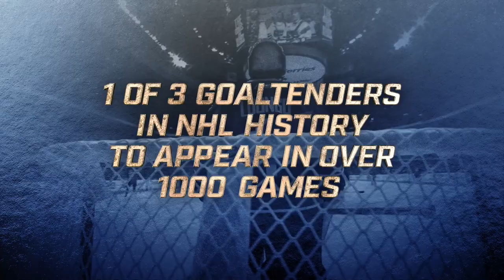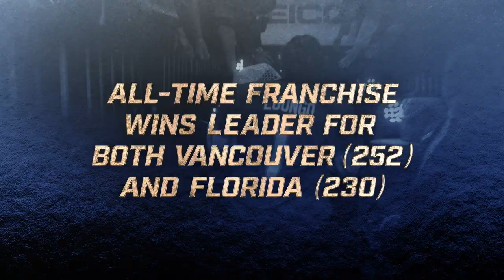NHL Stars Praise Hockey Hall of Fame Inductee Roberto Luongo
Roberto Luongo will be inducted into the Hockey Hall of Fame on Monday, November 14.  In anticipation of that honor, this video features current NHL stars sharing their memories of one of the game’s greatest goaltenders.

Feeling social?